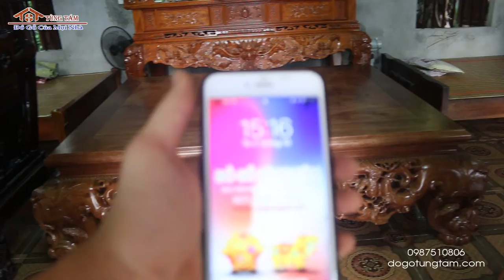✅ Bàn giao sập ngũ phúc bác sinh quỳnh